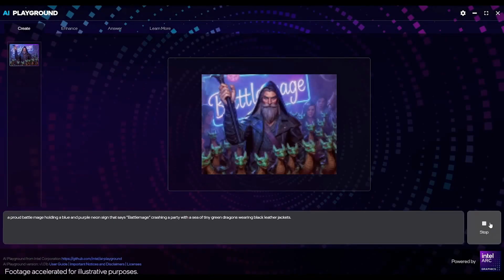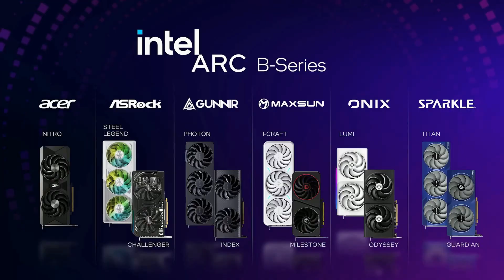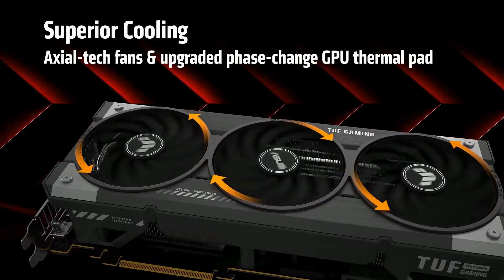Best Graphics Cards of 2026 – Top 5 GPUs You Should Actually Buy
Choosing a graphics card in 2025 is more confusing than ever. Prices are volatile, performance gaps are huge, and AI-driven features like frame generation make marketing claims hard to trust.

In this video, we cut through the noise and break down the five graphics cards that actually matter in 2025, based on real-world benchmarks, power efficiency, and gaming performance. From ultra high-end 4K monsters to budget-friendly surprises, this list covers the best GPUs for every type of gamer.

Whether you’re building a high-refresh 1440p rig, hunting for the best value GPU, or just curious about the fastest graphics card on the planet, this guide has you covered.

No fluff. No hype. Just smart GPU picks for 2025.